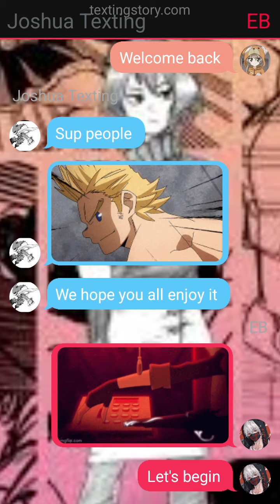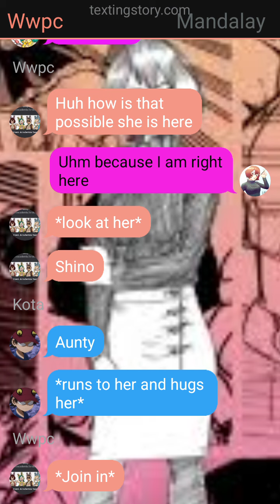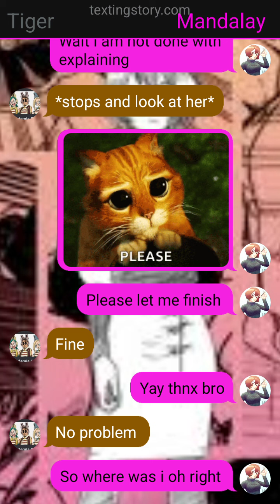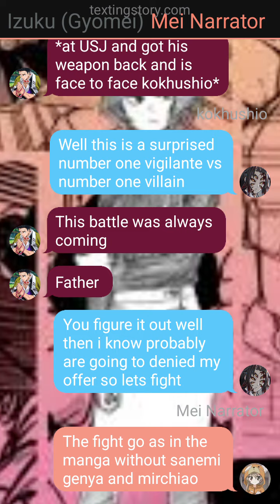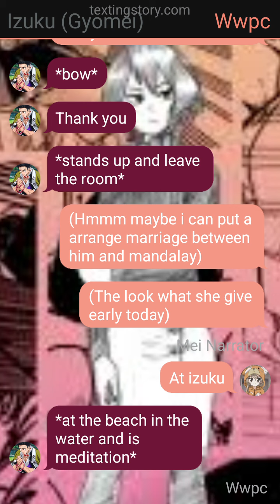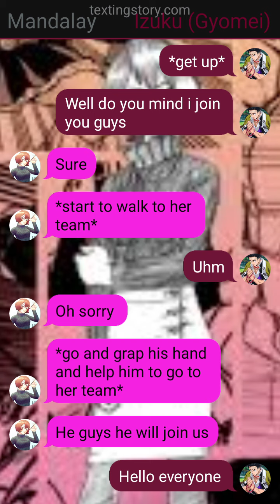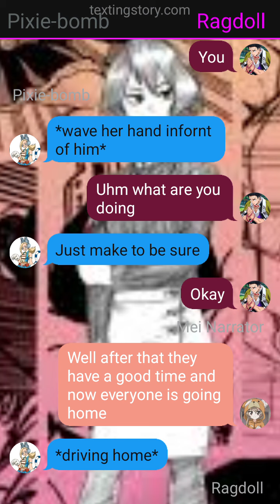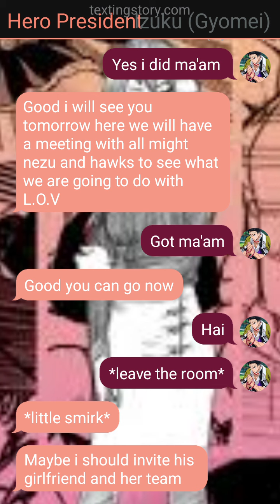Deku as gyomei part 2 (izuku x mandalay)